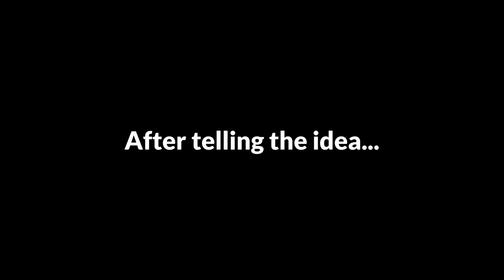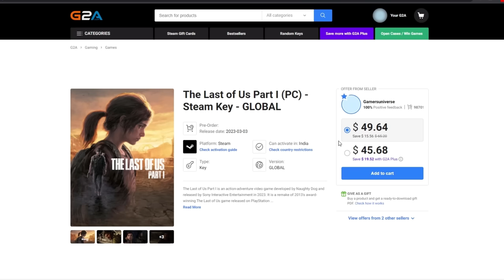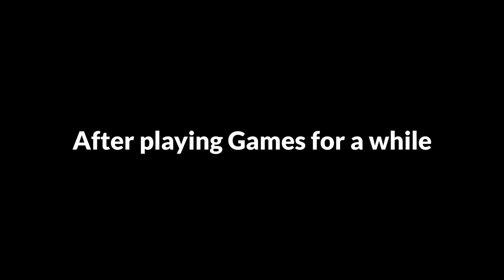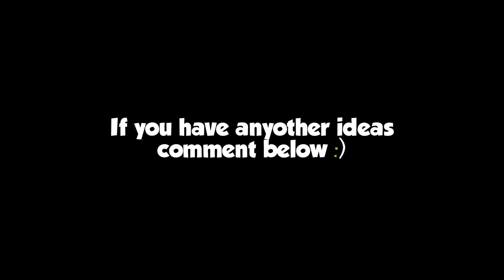When a Gamer Lost Interest in Gaming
Game played:
Tekken 8
GTA 5
Apex Legends
Roblox Doors

MacLeod music using under Creative

If you are one of my viewers, thank you so much for your love and support 💚